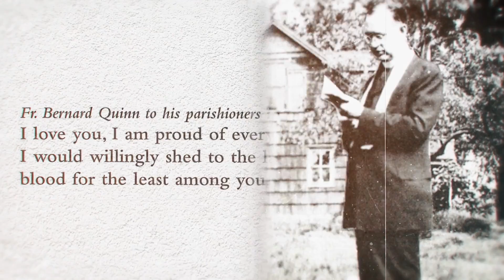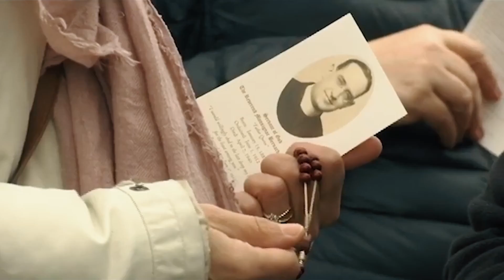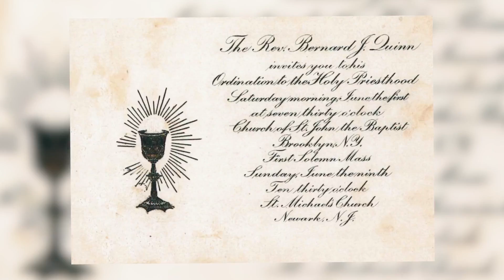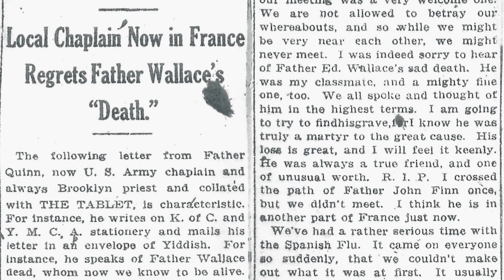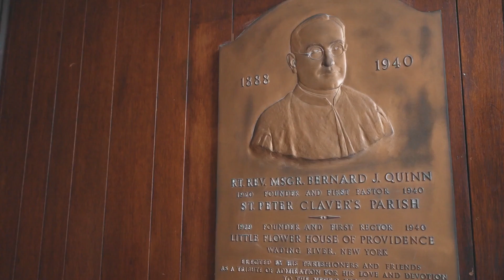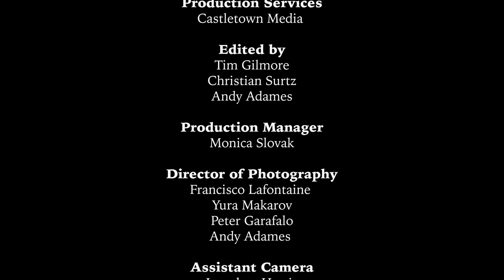Servant of God: Monsignor Bernard Quinn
In the eyes of the African American population of the Diocese of Brooklyn, Msgr. Bernard Quinn is already a saint. He fought tirelessly to promote and defend the rights and equality of all people, even in the face of grueling resistance from those around him. His work has continued to grow, not only throughout the Diocese but across the world. His story highlights why he is a saint for our time.